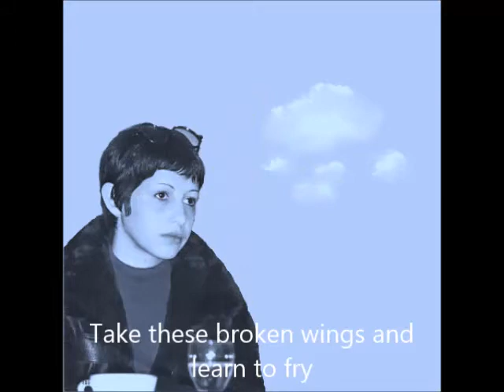Bossa Rio Live in Osaka Japan EXPO'70 ♪Blackbird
1970 4/5 EXPO Hall (万国博ホール)
ブラジルの人聴こえますかァァァ～(八木)　地球の反対側から失礼します。